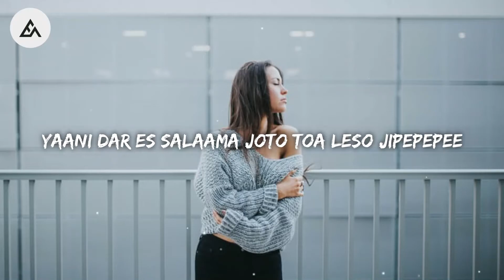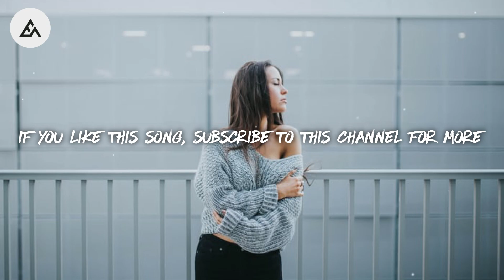Diamond Platinumz - Waah!! (Lyrics) ft.Koffee Olomide | eamelody cover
💽 Welcome to EA Melody - Your home for east african music with Lyrics

🎵 Diamond Platinumz ft.Koffee Olomide - Waah!! (Lyrics)

Artist(s) Nationality - Kenya 🇰🇪

🎤 Lyrics: Diamond Platinumz ft.Koffee Olomide - Waah!!

Anachukua anaweka waah! (De generale' Dangote)
Anachukua anaweka waah! (Le grand Mopao)
Anachukua anaweka waah! (Boss ya mboka)
Anachukua anaweka waah!

Tamu kupendwa nae
Taamu nasikia
Tamu kupendwa nawe
Tamu kupendwa nawe, tamu
Tamu kupendwa nawe

Oh maneno maneno, tumeyazoea
Vijineno neno, tushazoea
Mpenzi wangu mbaya
Kwani inawahusu

Shepu yake mbaya, hivi inawahusu
Udangaji umalaya, wao inawahusu nini
Wamegusa pabaya na mwaka huu
Lazima wachuchumae

Aah Bakokote, Babu Tale
Don Mendez, Ba Junior

Chumbani Hennessy
Hunipatia panadol
Kuchenga za Messi
Na mashuti ya Ronaldo

Yaani ndani nikiingia tu
Anachukua anaweka waah!
Ah kwenye gari
Anachukua anawеka waah!
Iwe jikoni ama varandani
Anachukua anaweka waah!
Doze doze, doze doze
Anachukua anaweka waah!

Yaani Dar es salama joto
Toa leso nipepepee (Mkubwa Fella)
Oya Congo joto
Toa leso jipepepee

Oya mzee kunami, jipepee
Oh Ricardo Momo, jipepe
Oya mama Ndangote, jipepe
Eeh Doni Fumbwe, jipepe

Juu juu, jipepe
Juu juu juu, jipepe
Juu juu, jipepe

Eeeaaah
Na se
Na se
Na se
Na se

Fukama fukama mwara
Fukama fukama mwara
Fukama fukama Diamond
Fukama fukama Quadra
Fukama

Papa Mobimba aye
Papa Mobimba aye
Papa Mobimba aye
Papa Mobimba
Anyataka trop akokakate alobaka te Tsuba ye, yes!
Tshuma tshuma tshuma tshuma tshuma

Akokaka te alingaka trop alobaka te Sukuma aa, yes
Tshuma tshuma tshuma aah

Papa Ngwasuma
Papa Ngwasuma (Jose Kusaga)
Papa Ngwasuma
Anzeli Ngwasuma
Dar es Salaam Ngwasuma
Diamond Ngwasuma (Uncle Shamte)
Kinshasa Ngwasuma
Asutara Ngwasuma

Eeeh aaah!!
Eeeh Weeeh!!

Usiniguse, usinitouch
Tusalimiane kwa miguu
Usiniguse, usinitouch
Tusalimiane kwa miguu

Ooh nasema usiniguse, usinitouch
Salamu iwe kwa miguu
Tusigusane
Usiniguse, usinitouch
Tusalimiane kwa miguu

Kwa tena vaa maski
Corona coro De megre
Corona coro
Mikono yako kuosha
Corona coro De Pirlo, Saint James
Corona coro Didi Stone
Didi Sontos
(Ayolizer)

Today is Today
The Boss The Boss The Boss
Aluzapao de lutin
Aluzapao de fortin
Mopao mokonzie eeh eeh

Eeeh eeh eeh eeh